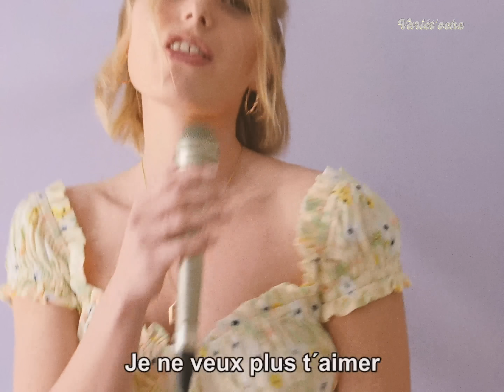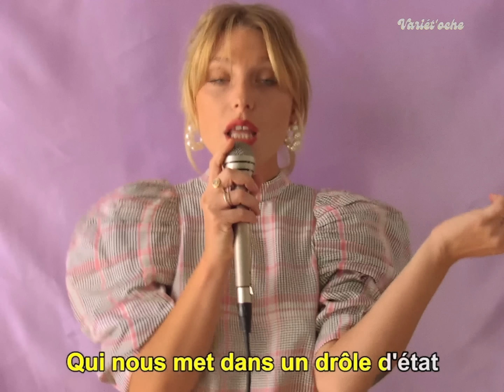Janie - Amoureuse (Clip officiel)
Réalisé par : Elisa Baudoin
Production : Notorious Production
Chef opérateur : Thibault Royer
1ére assistante caméra : Ella Dancette
2nd assistant caméra : Julien Grandjean
Chef électricien : Hugo Pagnier
Assistant électricien : Julien Rabia, Sinan Ozkan, Guillaume Mandin, Nathan Fredouelle.
Pupitreuse : Clotilde Petrel
Chef machino : Louka Jouet
Assistante machino : Morgane Rivain
Régisseur général : Loïc Dubois
Regisseuse adjointe : Clothilde Guellerin
Chef décorateur : Jérôme Daudel
Assistante décorateur : Margaux Bez
Assistant décorateur : Jean-philippe Dury
Styliste : Alizée Hénot
Coiffeur : Damien Lacoussade
Make up : Ludivine François
Ingénieur son : Damien Keyser
Comédien : Luc Antoni
Figuration : Rose Peters, Nastassja Bodson, Arthur Morard, Emanuelle and the Ocean, Louis Sommer, Chloé Berenger,
Joris Allgeyer, Ariane Lenhardt, Yoann Lev.
Remerciements : studio Eye-lite, Isabelle Vaudey, Marine Deloffre, DP Piano, Dylan Moustin

Amoureuse
Paroles : Veronique Sanson
Publishing : Piano Blanc Editions Musicales

Johan Dalgaard : pianos, claviers
François Poggio : guitares
Martin Gamet : basse
Raphaël Chassin : batterie